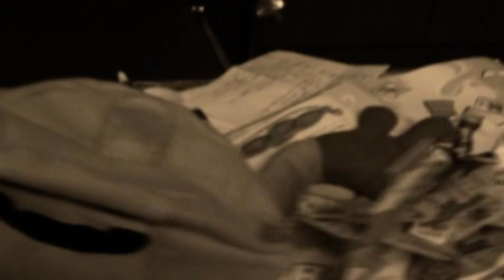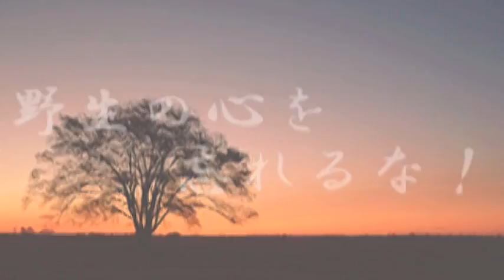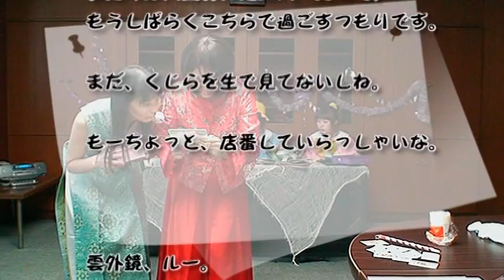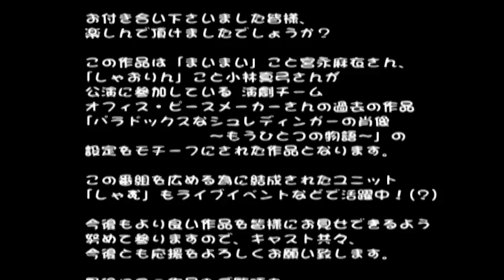オリジナル動画番組「シュレディンガー・タイム」第12回（最終回）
この動画は、3/16公開予定だった動画となります。

3/11に発生した東北地方太平洋沖地震への配慮として、公開延期となり
内容の一部で日付が過ぎてしまっている内容が含まれます。
何卒、ご理解・ご了承の上でご覧ください。

オリジナル動画番組「シュレディンガー・タイム」第12回

■出演：宮永 麻衣、小林 眞弓
■ゲスト：ミトコン☆ドリア
■概要：
　　　ここは、時間と空間、光と闇の深淵を漂うアートギャラリー
　　　「シュレディンガー・タイム」。
　　　オーナーが人間界一周旅行に出かけてしまったため、
　　　未熟な使い魔「まいまい」と「シャオリン」が店番をしています。
　　　ふたりは、マスターが出かけている人間界に興味津々。
　　　さて、今日はどんな騒動をひきおこすのでしょうか・・・？

■協力：プロダクション東京ドラマハウス
　　　　C&Oプロダクション
　　　　office PEACEMAKER
　　　　くじら亭